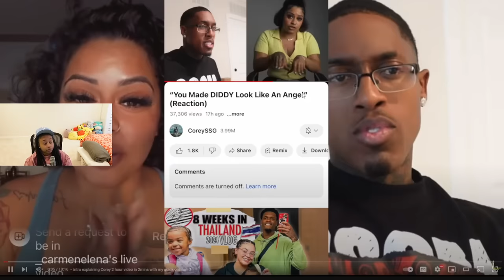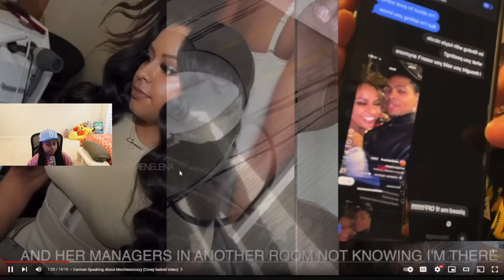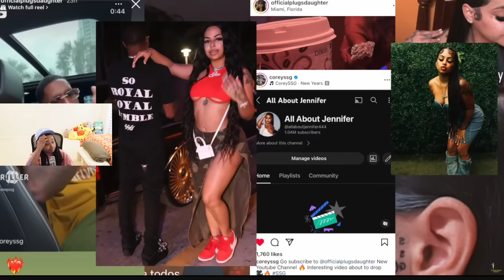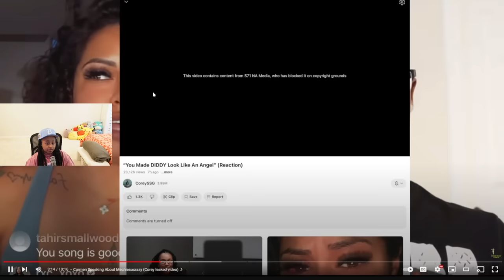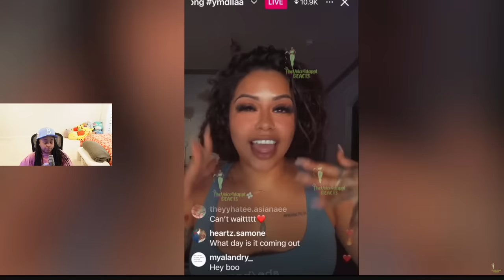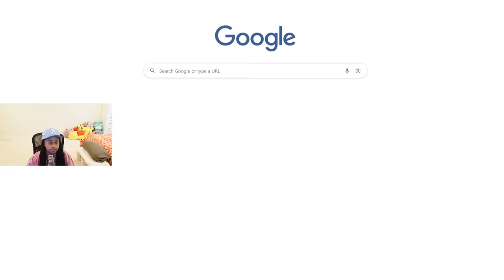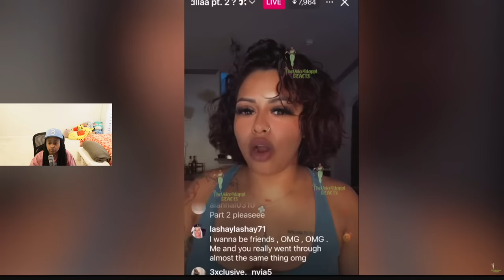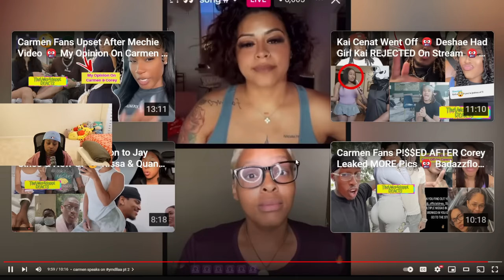Carmen Speaks Out After Corey DISTURBING Video🤬 Carmen New Boo Big Boogie Join Live😳Corey Vid Remove